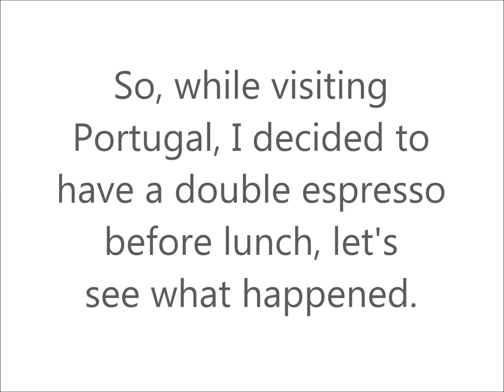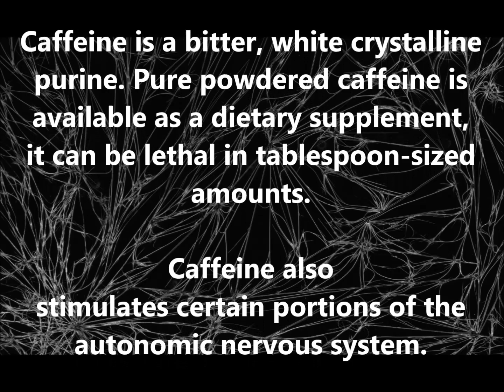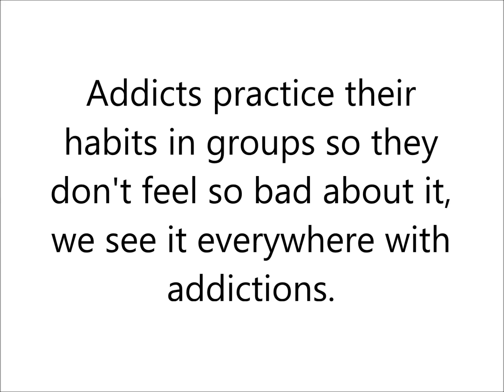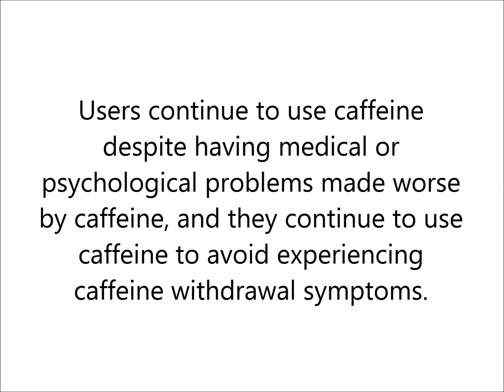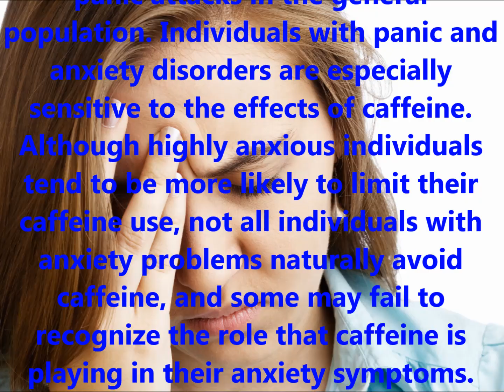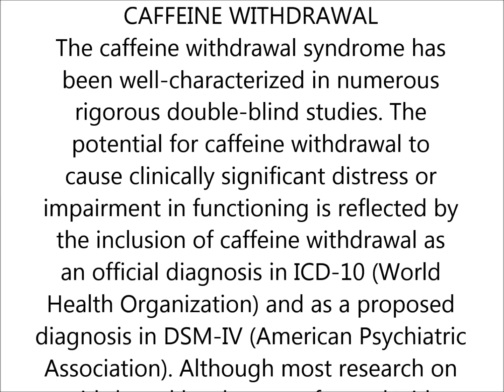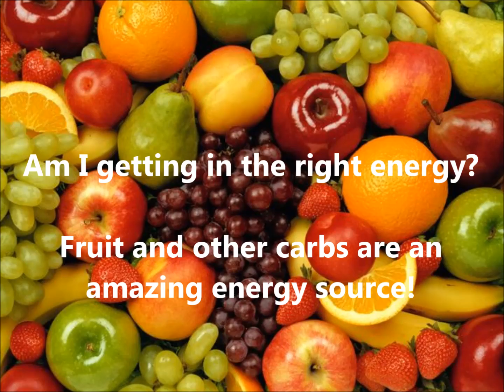Caffeine - What is it? How does it affect us? Is caffeine addictive?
How many cups of coffee do you need? Are you addicted to caffeine?

Caffeine - What is it? How does it affect us? Is caffeine dangerous?

Music written by a Vegan ;)

Many facts taken from "CAFFEINE DEPENDENCE" research by Behavioral Biology Research Center | Johns Hopkins University School of Medicine and Wikipedia